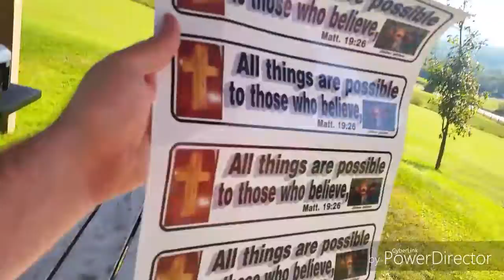Jibber jabbers Ministries